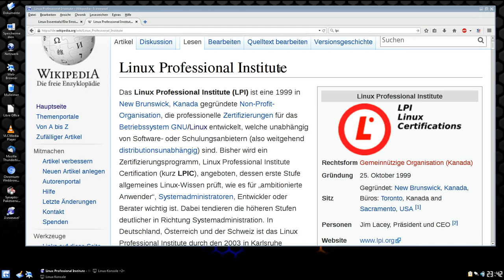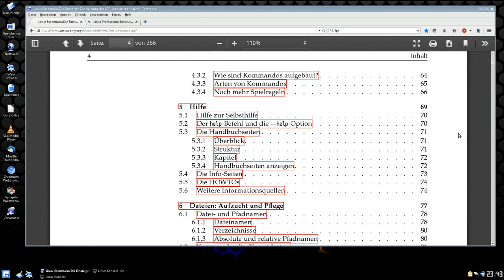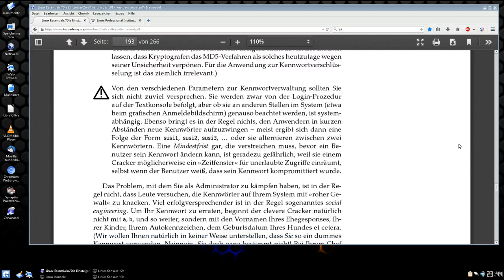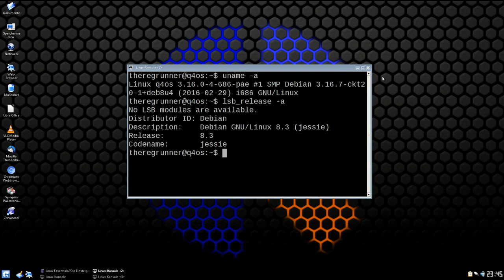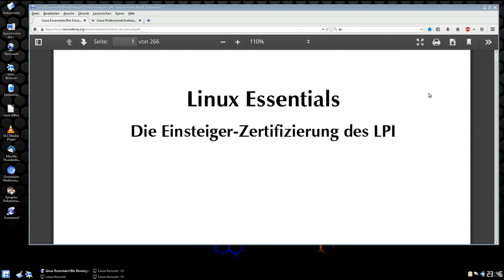Linux Essentials - LPI Test - Grundlagen